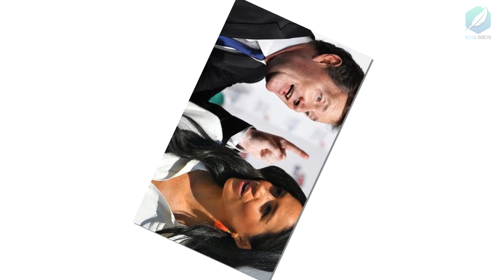“REPULSIVE HYPOCRITES!”, Meg DECAY As Piers Morgan Teases Them Over Their ‘Kiss-And-Tell’ Trailer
Morgan wrote: "Imagine bleating about privacy then doing a kiss-and-tell reality series about your private lives? Then imagine preaching compassion as you trash your family again?
"Then imagine releasing 1st trailer deliberately to ruin your brother's big trip to America? Repulsive hypocrites."
The trailer itself features a number of intimate pictures of the couple throughout their relationship, before Prince Harry says: "No one sees what's happening behind closed doors."
He then admits that he did 'everything' he could to 'protect' his family.
Meghan adds: "When the stakes are this high, doesn't it make more sense to hear our story from us?"
However, while Morgan might not have been happy about the trailer for the upcoming series, a lot of people were quick to jump to the couple's defence.